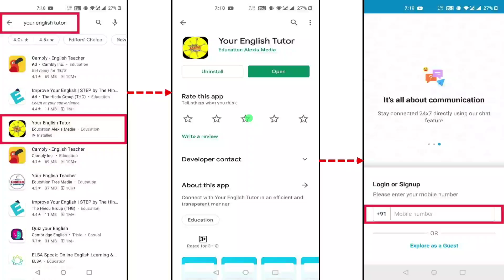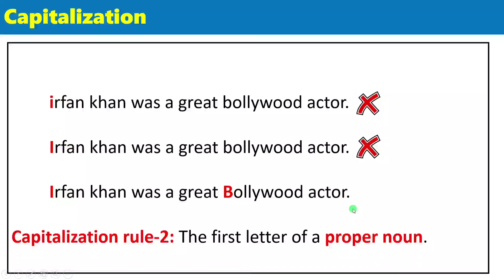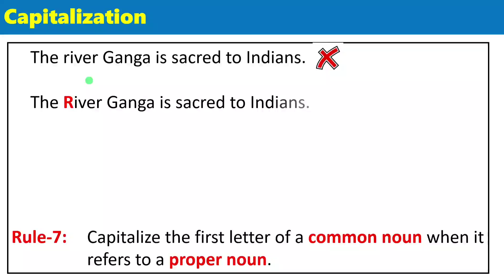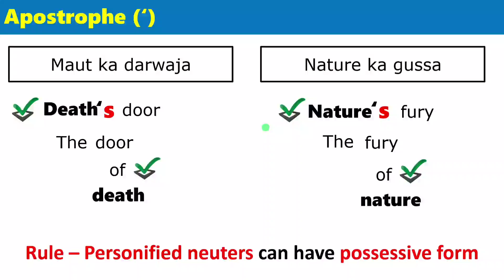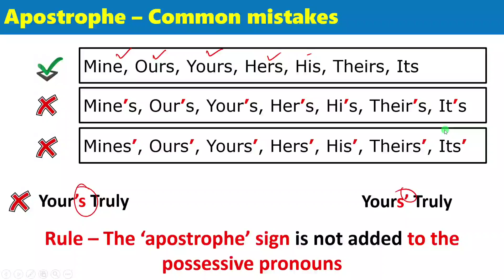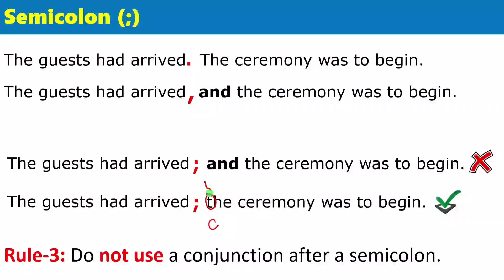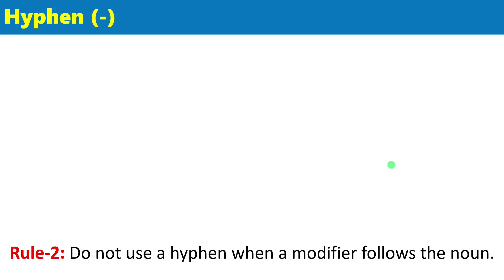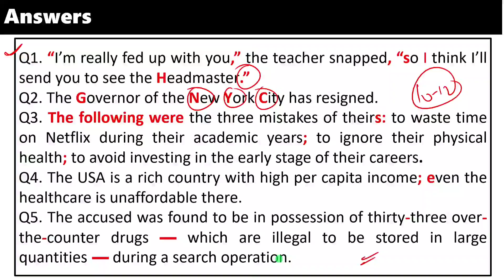Punctuation in English Grammar || Comma || Colon || Semicolon || Hyphen || Apostrophe || Dash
Punctuation in English grammar - The lecture is a detailed guide on the use of comma - the most important punctuation mark. The session includes the use and rules of comma in English grammar.

Content included:
Punctuation in English Grammar
Comma Guide